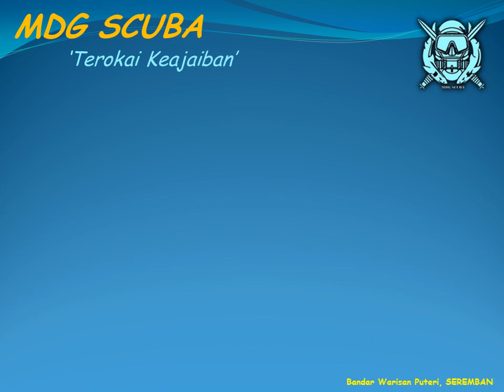TRIP WEH 10 - 15 APR 2015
AKTIVITI MENYELAM BERSAMA RAKAN-RAKAN DIVING.

AKTIVITI SEPERTI INI AKAN KERAP DIADAKAN BAGI MENGERATKAN LAGI TALI PERSAUDARAAN ANTARA DIVER DAN MENGENALI ANTARA SATU SAMA LAIN...SELAIN ITU JUGA DAPAT BERTUKAR-TUKAR PANDANGAN DALAM AKTIVITI DAN HOBI YANG SAMA...KEPADA MEREKA YANG INGIN TURUT SERTA DALAM TRIP ANJURAN KAMI, BOLEHLAH IKUTI PERKEMBANGAN FACEBOOK MDG SCUBA ATAU HUBUNGI KAMI: